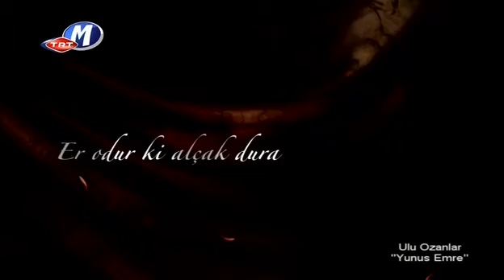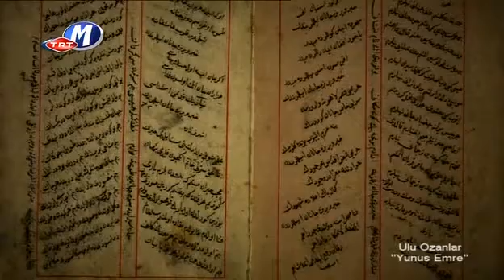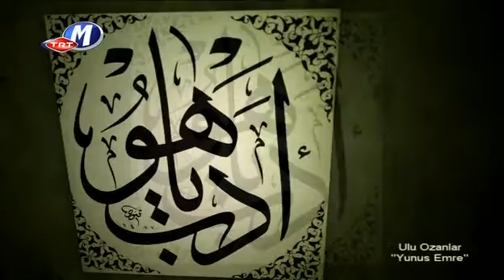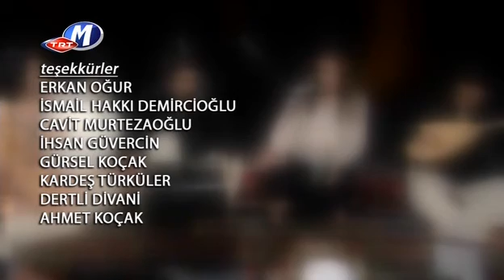Ulu Ozanlar - Yunus Emre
Yedi Ulu Ozan, Alevilik'te söyledikleri Deyişler ile alevi inancını halka anlatan ve yaşadıkları dönemden bugüne Zakirler ve sözlü edebiyat ile ulaştıran kimi hükümdar-şair, kimi halktan bir çoğu Ehli Beyt soyundan gelen kişilere denir.

Cemler'de okunan deyişlerin tamamına yakını bu ozanlara aittir. Artık, bir kutsal miras niteliğinde kuşaktan kuşağa taşınır olan bu deyişlerin eşi görülmedik sanatsal yapısı ve 'Ulu Ozanlar'ın gerektiğinde ölümden çekinmemeleri ve yapitlari onları halk nezdinde Ulu kılmıştır. Yedi Ulular hakkında günümüzde yapılan sanatsal eserler daha çok Türkiye, eski SSCB,Bulgaristan,Makedonya, Azerbaycan, Suriye ve İran'da yayımlanmaktadır.

Yedi Ulular olarak anılan şairler:

    Seyyid Nesimi (14. yy.)

    Yemini (15. yy.)

    Fuzûlî (16. yy.)

    Şah İsmail Hatayi (16. yy.)

    Kul Himmet (16. yy.)

    Virani (16. yy.)

    Pir Sultan Abdal (16. yy.) 'dır.